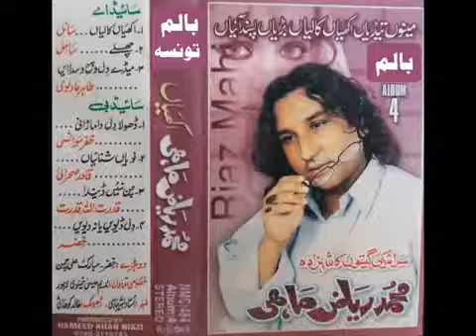Dil devien ya na devien by Riaz mahi vol 4 old song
Arif Khan